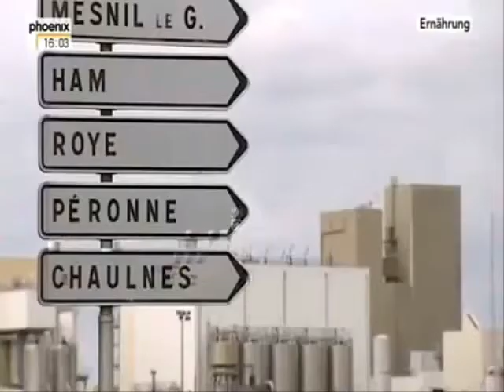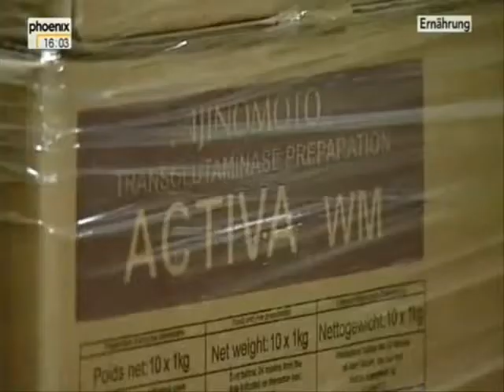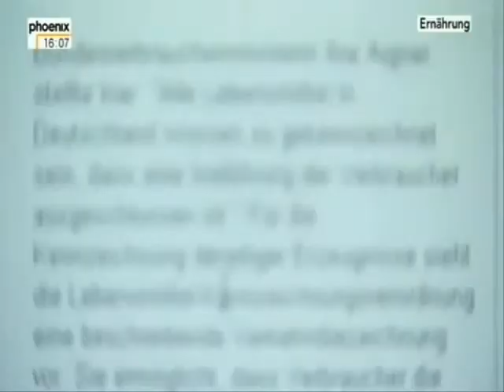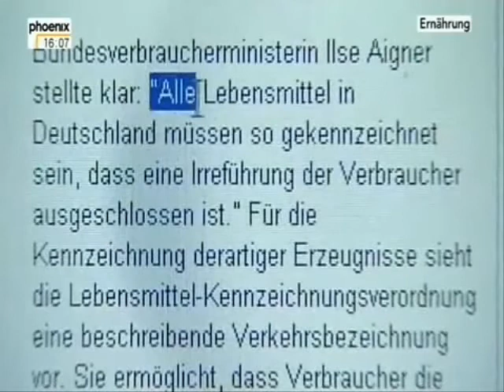Lebensmittelkrieg Transglutaminase ekel Essen